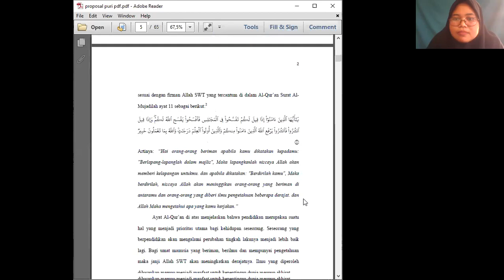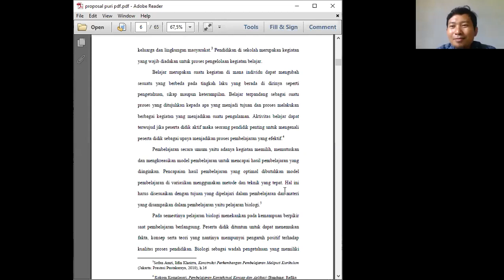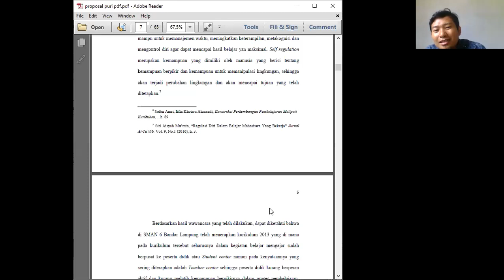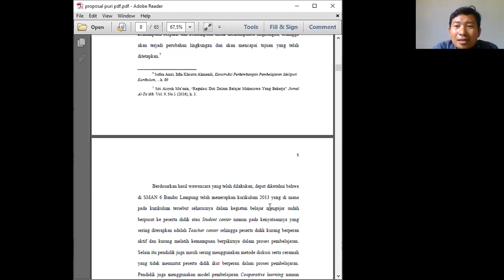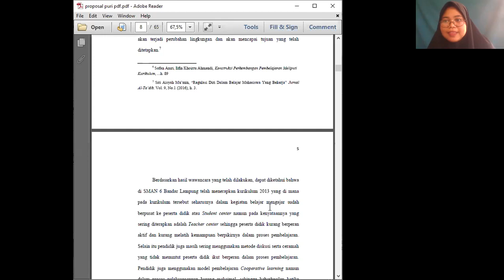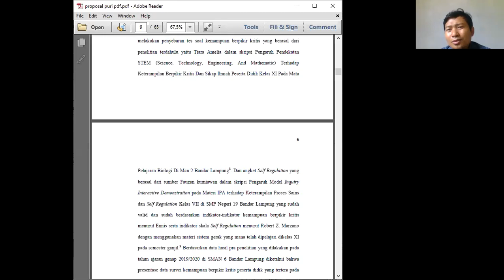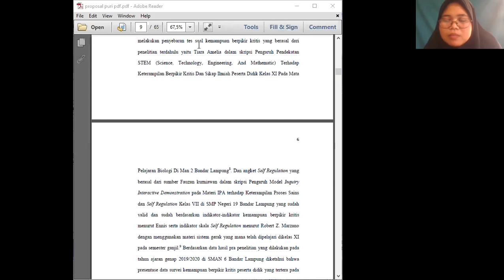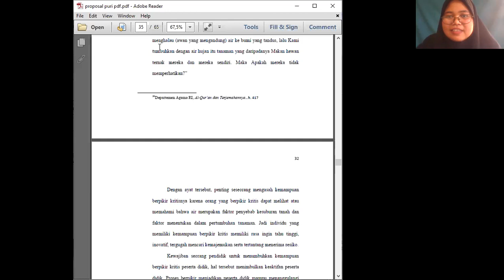Seminar Proposal Puri Retno Mutia | PSPB FTK UIN Raden Intan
Seminar Proposal Daring
Puri Retno Mutia

Pengaruh Model Pembelajaran SETS (Science, Environment, Technology, And Society) berbasis Diagram Vee Terhadap Kemampuan Berpikir Kritis dan Self Regulation Peserta Didik Kelas XI di SMAN 6 Bandar Lampung

UIN Raden Intan Lampung